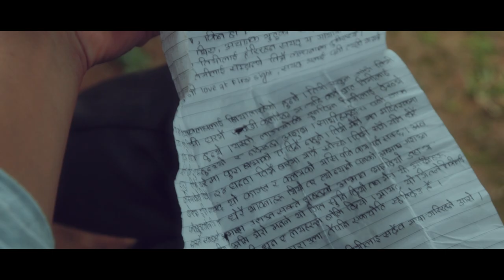|| PAARU || SARA SANSAR full song || OFFICIAL CREATION : GANGimagination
Gang Space & Soul Records Nepal presents!
Casts: Anuz Magar, Paruhangma Phurumbo, Sabnam Ejam Limbu, Dikshya Tamang, TB Biswokarma, Deuman Baraili, Himal Bishwokarma, Manoj Setisural, Avisekh Sharma Subedi, Nikesh Limbu

Sound Design/ lyrics/ Music/ Background Score: Suraj Shyangden Tamang

DOP/ Colorist: Prateek Moktan Tamang

Direction/ Story/ Post Production:Aashish Malla Khati

Singers: Sabnam Ejam Limbu & Suraj Shyangden Tamang

Production Manager: Himal Biswokarma

Make up: Laara Moktan Tamang

Kitchen: Januka Baraili

Official Fooding Partner: Hotel Riverside(Charali bdp2)
Official Photography Partner: Clique Photo Studio
Event Partners: HB Dance Studio(Chandragadi), Krishnaraj Complex(Bhadrapur Bazar)

We are grateful towards:
Sarzu Chamling Rai
Mrs. Lumana khadka
Om Sai Pathibhara Hospital, Bhadrapur
Puzan Yadav
Kamala Yadav

Bijay Baraili
Renuka Kalikote Baraili
Anurup Limbu
Mamata Baraili Limbu
Prabha Magar

Behind The Scene: Aakash Malla Khati

Released in Theater: March 1
Releasing on Youtube: Baisakh 1